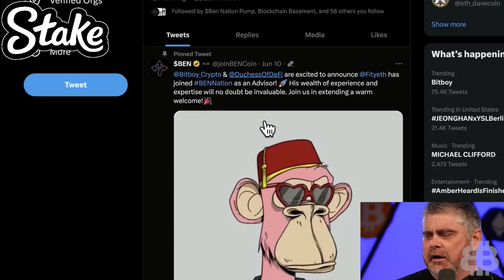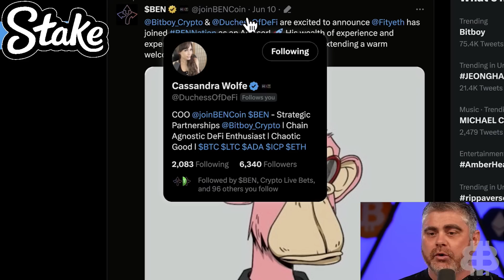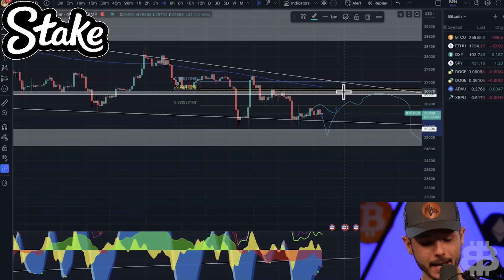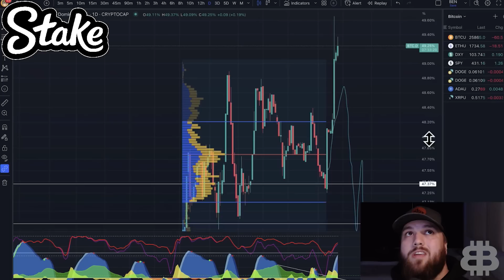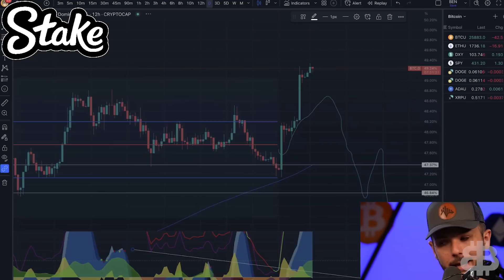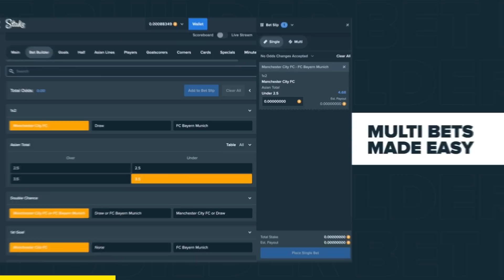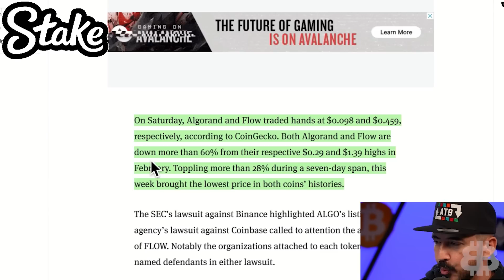🚨URGENT Crypto Trading Alert!🚨(Don’t Miss These Bitcoin Levels)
In this recap, we show you a TA of bitcoin. There are signals you don't want to miss!

0:00 Intro
00:40 $BEN Advisor
01:40 Charts w/ Frankie
05:58 Altcoin Buys
07:11 Q&A